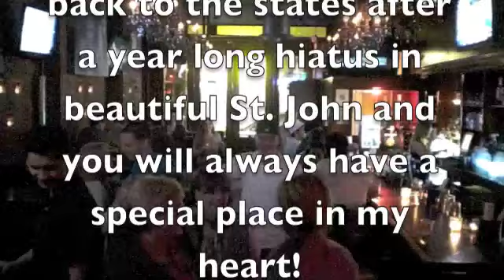The Grant Haze Variety Show NYC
If you were out in the Village Sunday nights on Bleeker St, you probably heard us. This video is a compilation of clips from those months.